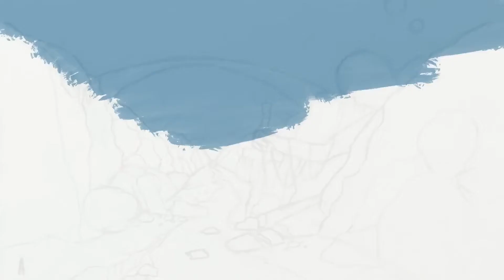Titan Graveyard Painting Timelapse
Timelapse of a painting I made based off some old thumbnail sketches I dug out of one of my notebooks.

Painted using Procreate.